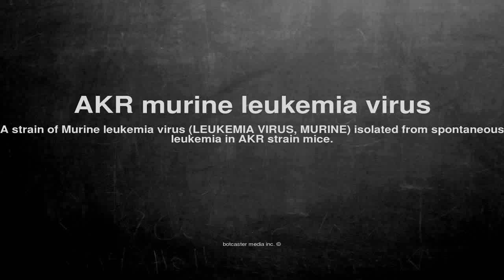Medical vocabulary: What does AKR murine leukemia virus mean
What does AKR murine leukemia virus mean in English?